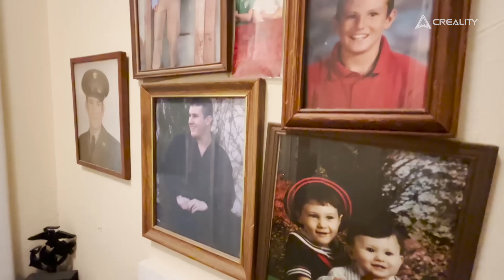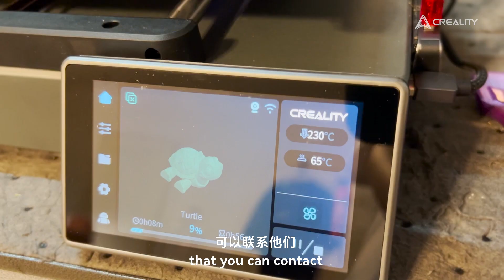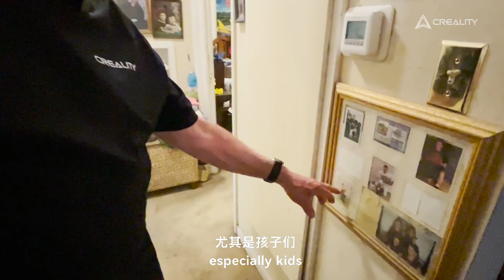Lee's Journey: Discovering the World of 3D Printing with Creality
Meet Lee, a 64-year-old former automotive professional whose life took a transformative turn through 3D printing. Lee emphasizes the importance of understanding machine assembly and maintenance for beginners, and he frequently turns to online resources and community forums for support. Passionate about sharing his knowledge, Lee believes that involving younger generations in 3D printing can help shift their focus from screens to hands-on creativity. His granddaughter often visits his workshop, eager to learn and explore the fascinating world of printing. Throughout his nine-year journey with Creality, Lee has witnessed remarkable technological growth, and he is excited about the future of 3D printing.

Calling all 3D printing enthusiasts! 🖨️✨ It’s time to stand with Creality—broaden our reach, connect with more 3D printing enthusiasts, deepen our bonds within the community, and make progress together. Exclusive opportunities and rewards await you! 🎁🤝

As a Creality Brand Friend, your passion for 3D printing will help drive the industry forward.
Don’t wait—click the 🔗 above to know more about CrealityBrandFriend.